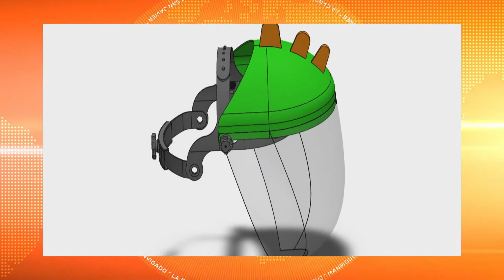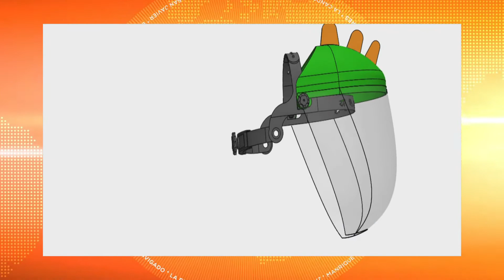Universidades diseñan caretas de protección especiales para niños - Telemedellín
NoticiasTM Como si fuesen cocodrilos, dinosaurios, conejos e incluso astronautas, así se sentirán los 150 mil estudiantes de primaria de los colegios oficiales de Medellín al usar las caretas diseñadas por las universidades Nacional y de Antioquia y la institución universitaria Pascual Bravo, elaboradas con el fin de proteger a los pequeños del coronavirus, pues cubre ojos, nariz y boca.